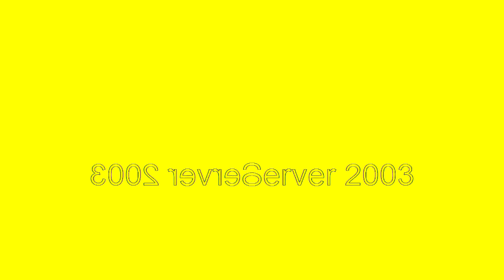All Windows Animations From MS Paint in G Major 1665